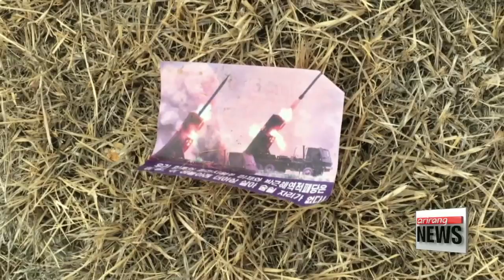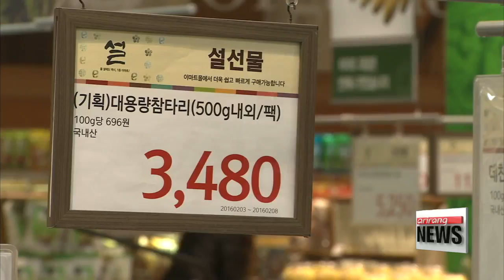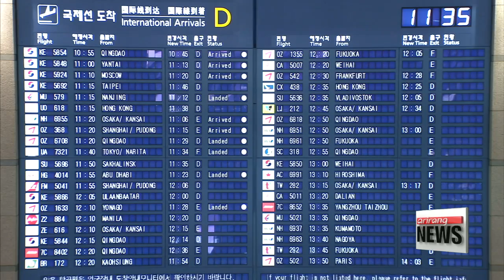EARLY EDITION 18:00 UN Security Council members unanimously condemn Pyongyang's missile launch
Seoul's Foreign Minister Yun Byung-se will be in New York, Tuesday through Wednesday,... to call for powerful measures in response to North Korea's recent threats.

(Korean)
    "During the trip, Minister Yun will also meet with UN Secretary-General Ban Ki-moon to ask for cooperation regarding quick adoption of a UN Security Council resolution"

  At an emergency meeting Sunday,... the UN Security Council's 15 members unanimously agreed that North Korea's rocket launch was a clear violation of UN resolutions.

(English)
  "The members of the Security Council strongly condemned this launch."

(English)
   "Pyongyang claims it launched what it called a peaceful Earth observation satellite. But nobody is fooled."

  The international community is mostly in agreement over Pyongyang's use of ballistic missile technology,... which is prohibited by existing Security Council resolutions.
South Korean Ambassador to the UN Oh Joon,... called the North's act (quote) "totally outrageous and unacceptable."

(English)
   "The efforts to achieve denuclearization through dialogue so far have only resulted in allowing North Korea to buy time, to advance its nuclear capabilities."

  Even China and Russia,... two of the five veto-wielding members of the council that traditionally are more sympathetic to the regime,... expressed frustration with Pyongyang's latest transgression.

(Stand-up)
   "The question now is,... will the consensus reached at Sunday's emergency meeting be enough to swiftly draft a round of new sanctions,... as the call comes just a month after Pyongyang's fourth nuclear test,… which is also waiting for a new resolution."

  That's been a very difficult task so far,... due to the inability of the U.S. and China to narrow the gap on differences regarding the severity of sanctions to levy on Pyongyang.